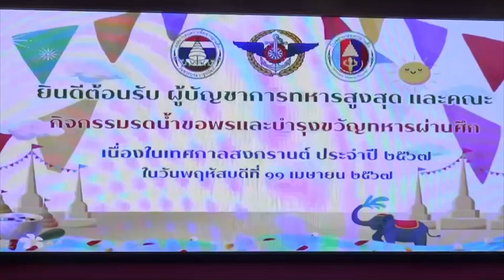ร่วมแสดงมุทิตาจิตในการรดน้ำขอพร และบำรุงขวัญทหารผ่านศึก เนื่องในเทศกาลสงกรานต์ ประจำปี 2567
สงกรานต์ เป็นประเพณีเก่าแก่ของไทยที่สืบทอดมาตั้งแต่สมัยโบราณ ที่มีความงดงาม อ่อนโยน เอื้ออาทร และเต็มไปด้วยบรรยากาศของความกตัญญู ความสนุกสนาน ความอบอุ่น และการให้เกียรติเคารพซึ่งกัน  โดยเราต่างสืบสานประเพณีอันดีงามด้วยการแสดงมุทิตาจิต รดน้ำขอพรจากบุคคลใกล้ชิดอันเป็นที่เคารพรัก และแสดงความปรารถนาดีที่มีต่อกัน ในส่วนของกองทัพไทย ได้ตระหนักและเห็นถึงความสำคัญของทหารผ่านศึกผู้เสียสละ ซึ่งเปรียบเสมือนบุคคลในครอบครัว จึงได้จัดกิจกรรมแสดงมุทิตาจิตในการรดน้ำขอพร พร้อมทั้งจัดให้มีการเลี้ยงอาหารกลางวัน และการแสดงดนตรี เพื่อบำรุงขวัญทหารผ่านศึก ที่ได้ทำหน้าที่อันสำคัญยิ่งในการปกป้องอธิปไตยและรักษาความมั่นคงของชาติ

โดยในวันที่ 11 เมษายน 2567 พลเอก ทรงวิทย์ หนุนภักดี ผู้บัญชาการทหารสูงสุด พร้อมด้วย พลเอก เดชนิธิศ เหลืองงามขำ ผู้อำนวยการองค์การสงเคราะห์ทหารผ่านศึก/อุปนายกสภาทหารผ่านศึก นายแพทย์สง่า พินิจพิชิตกุล ผู้อำนวยการโรงพยาบาลทหารผ่านศึก และคณะผู้บังคับบัญชาของกองบัญชาการกองทัพไทย ร่วมแสดงมุทิตาจิตในการรดน้ำขอพร และบำรุงขวัญทหารผ่านศึก เนื่องในเทศกาลสงกรานต์ ประจำปี 2567 ณ โรงพยาบาลทหารผ่านศึก ถนนวิภาวดีรังสิต เขตพญาไท กรุงเทพฯ

ทั้งนี้ ทหารผ่านศึกทุกนาย ล้วนเป็นนักรบกล้าที่ยอมพลีแม้กระทั่งลมหายใจสุดท้ายเพื่อประเทศชาติ หากไม่มีผู้เสียสละเหล่านี้ เราอาจไม่สามารถดำรงความเป็นชาติให้มั่นคงเป็นปึกแผ่นมาจนถึงทุกวันนี้ ดังนั้น ทหารผ่านศึกทุกนาย จึงถือเป็นผู้มีพระคุณและมีคุณค่าที่สมควรได้รับการยกย่องเชิดชูเกียรติในสังคม เพื่อให้เราทุกคนได้ระลึกและตระหนักถึงความกล้าหาญ ความเสียสละ และคุณงามความดีของพวกท่านเหล่านั้นตลอดไป